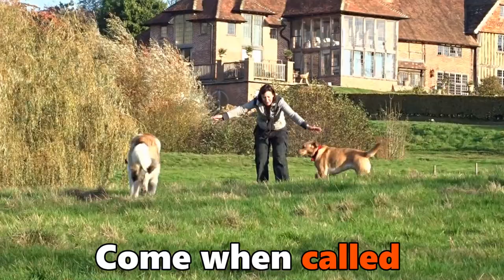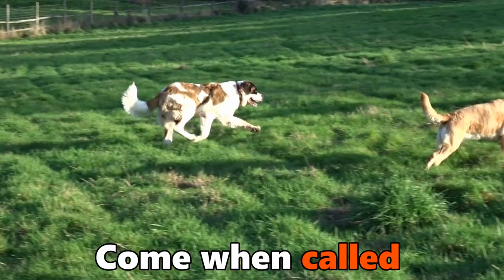Amba - St Bernard - 3 Week Residential Dog Training at Adolescent Dogs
When Amba arrived, she wouldn't even Sit reliably.  She needed lots of work on pulling on the lead, not coming when called and responding to commands.